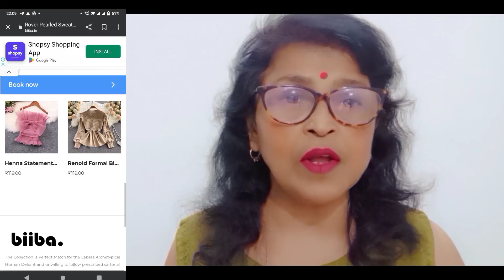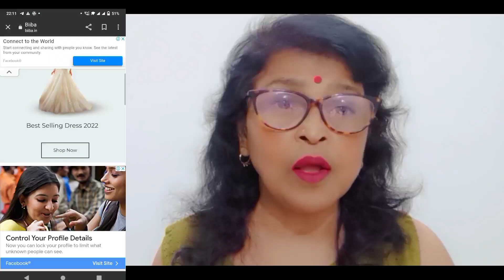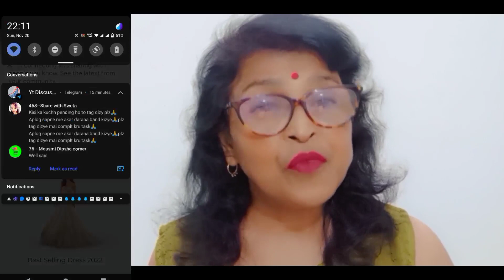biba.inwebsite review | biba. in reviews | biba.inshopping is real or fake@nayi shiksha vlog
biba.inwebsite review | biba. in reviews | biba.inshopping is real or fake

all quieries
realorfake
@nayi shiksha vlog

real Or fake websireal website
fake website
Online shopping website
online shopping
how to recognise fraud online shopping sites in India